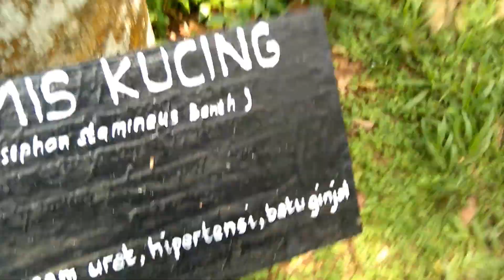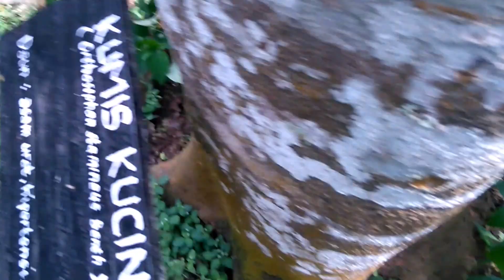Tanaman Kumis Kucing (Orthosiphon Aristatus )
It is known as kumis kucing in Indonesia and misai kucing in Malaysia. In the US it may be commonly known as cat's whiskers or Java tea.